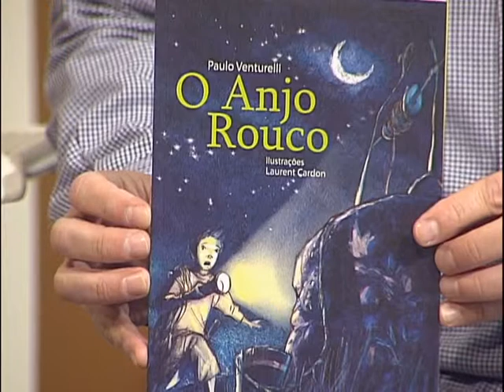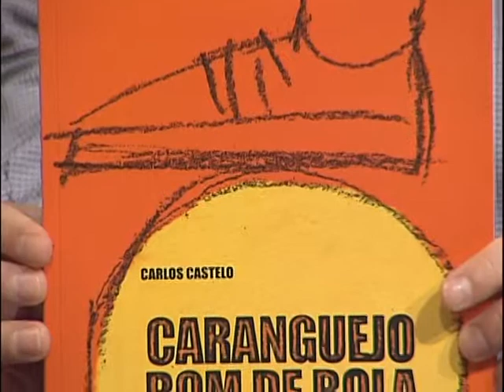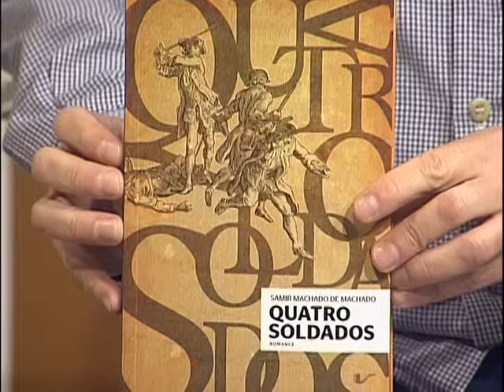Estação Cultura Edição 12/08/2013